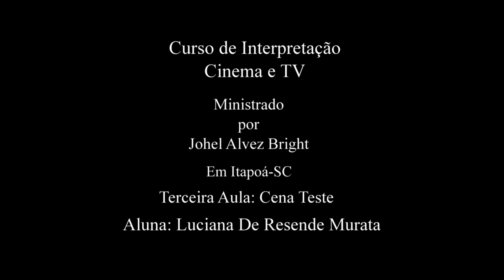LUCIANA DE RESENDE MURATA - CENA TESTE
O objetivo desta cena é apenas mostrar o desenvolvimento dos alunos no decorrer do curso. Eles vão crescer muito ainda!